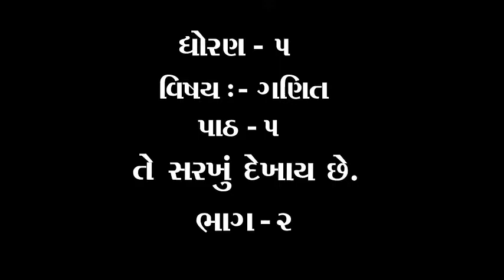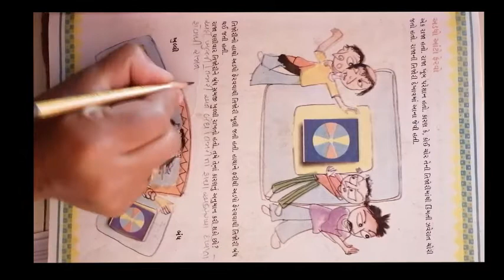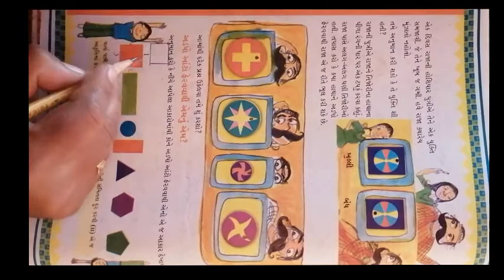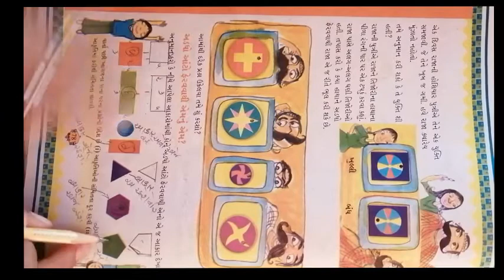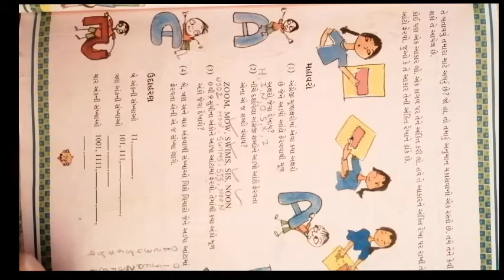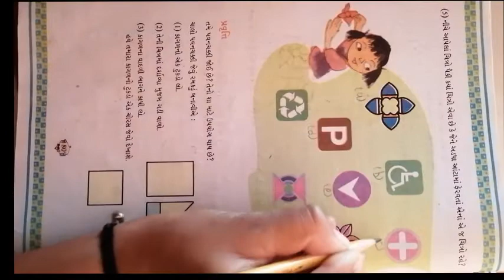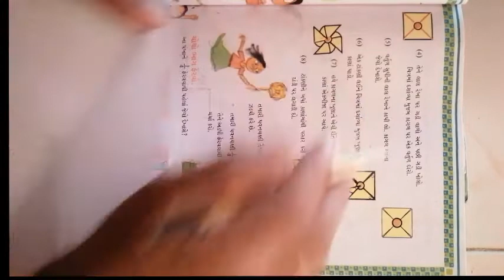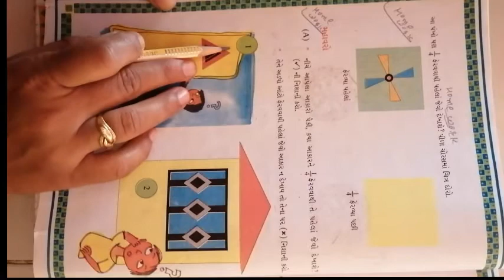ધોરણ ૫ વિષય ગણિત પાઠ ૫ તે સરખું દેખાય છે ભાગ ૨